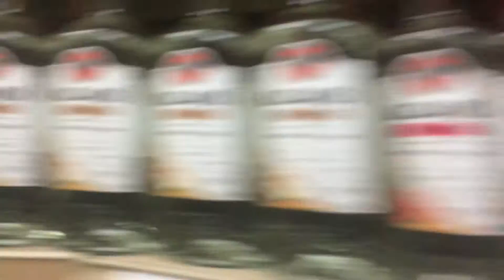VLOG 174 Raleigh, NC June 22, 2016